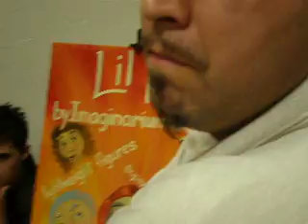'09' Ventriloquist Convention Last night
Take a look at the goings on in the Dealers room  !!